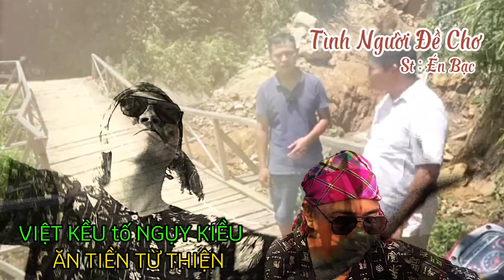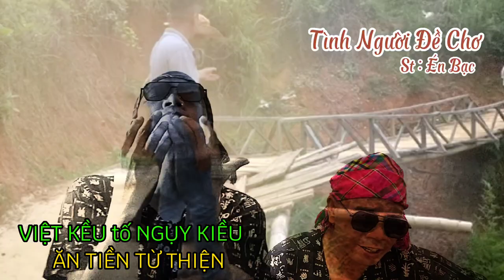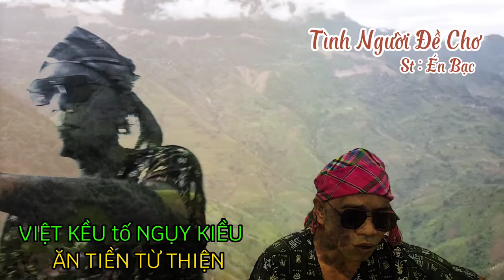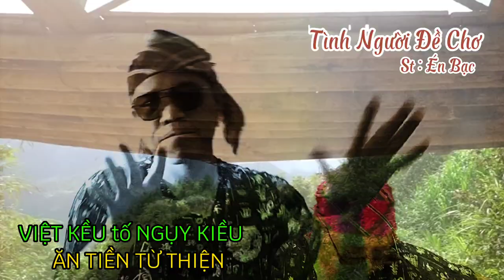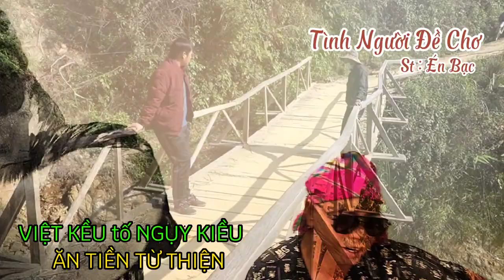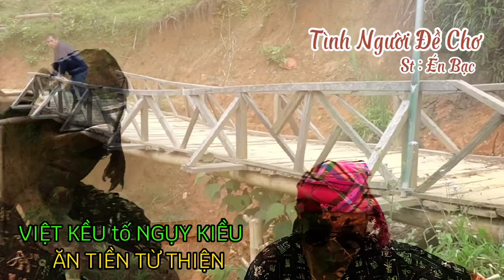Việt Kiều tố Ngụy Kiều / Ăn chặn từ thiện / Tình người Đề Chơ